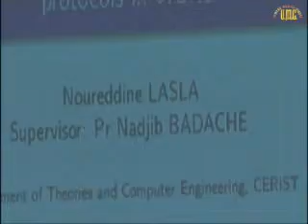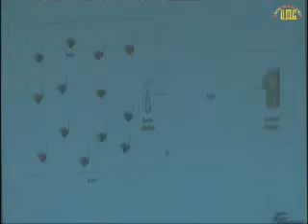Comparative study of centroid localization protocols in WSNS.flv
Séminaire Inter Laboratoires des Doctorants en Informatique. UMC Algérie